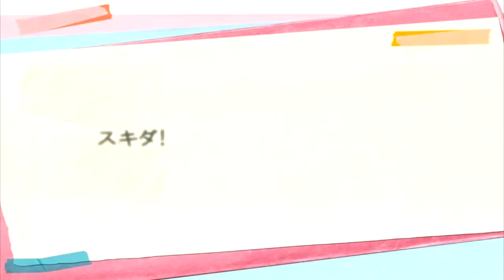「Kiro&Envy」 スキキライ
Nuove versione di Suki Kirai *A* fatta con envy *A*
Il mix non è venuto male * è pessimo*
INNAZITUTTO DEDICO IO ( KIRO) (?) QUESTA CANZONCINA A MIZUSU TANTO TENERA :3
E poi beh domani è il compleanno di Rin e Len E ANCHE DI KIM * SCAPPA quindi è un piccolo PURESENTO (?)
VA BEH CHU !

Cast:
Kagamine Len: Kiro
Kagamine Rin: Envy
Mix Audio: Kiro
Mix Video: Kiro